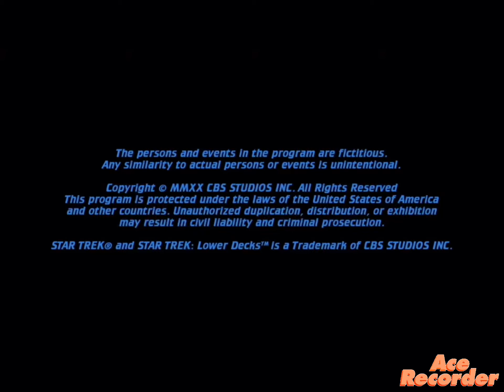TCB Logos 2